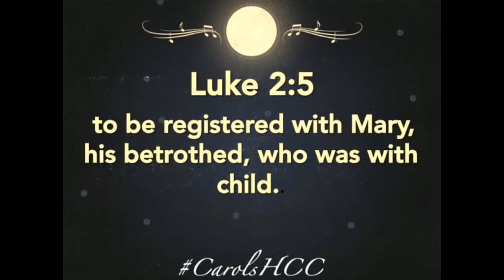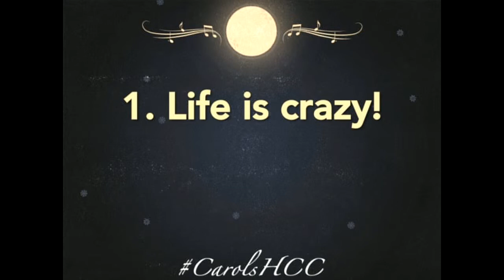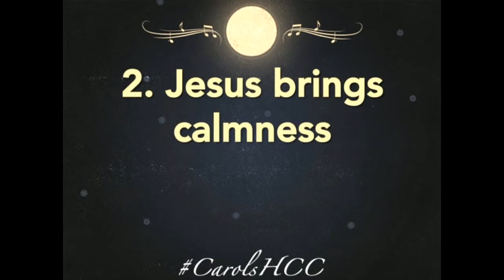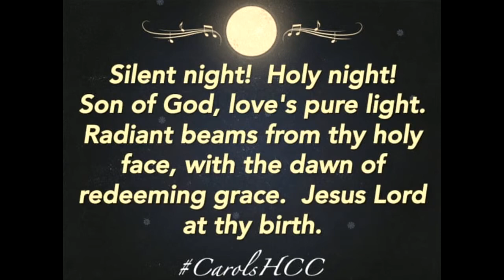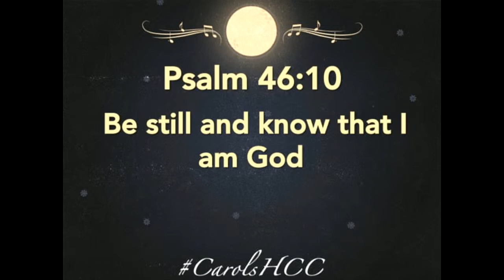Silent Night - Christmas Eve